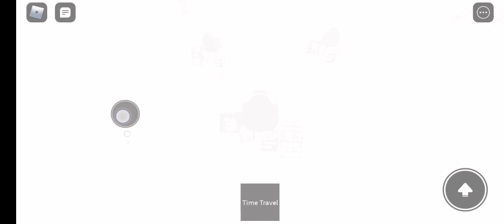Time lines being oofed